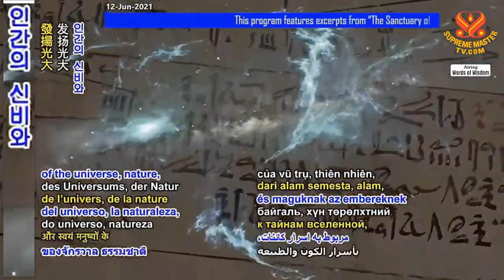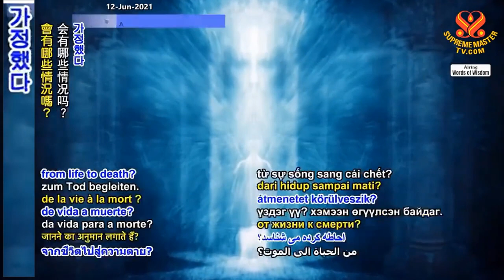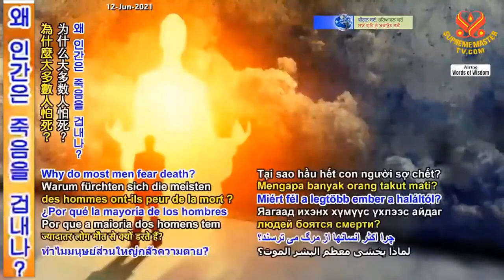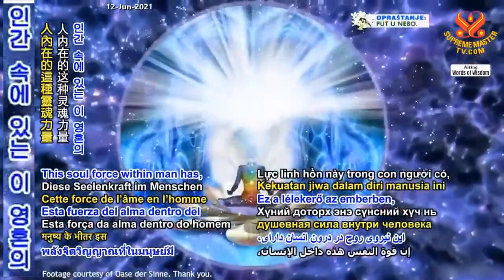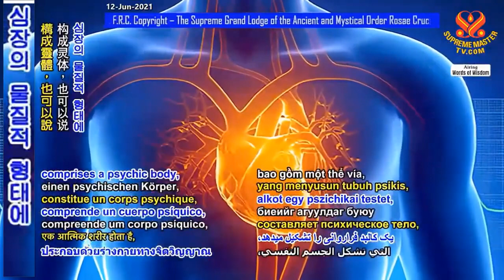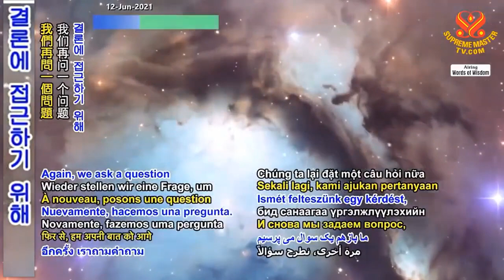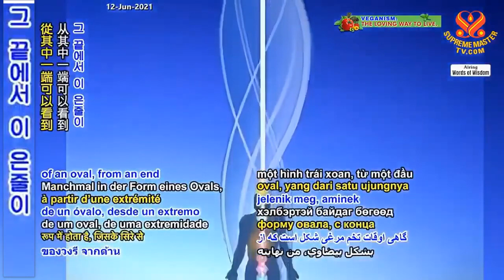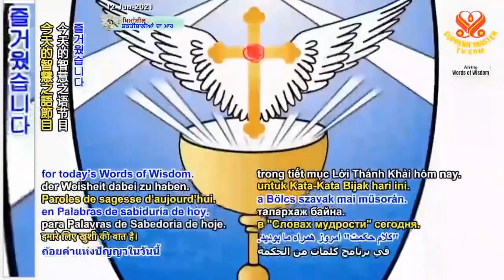P.2/2 Ánh Sáng Khai Ngộ Và Luật Thay Đổi : Trích ' Thánh Địa Của Bản Ngã ' - Thanh Hải Vô Thượng Sư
( P.2 / 2 ) Ánh Sáng Khai Ngộ Và Luật Thay Đổi : Trích ' Thánh Địa Của Bản Ngã ' Thư Viện Dòng Tu Hồng Hoa Thập Tự - Hội Quốc Tế Thanh Hải Vô Thượng Sư